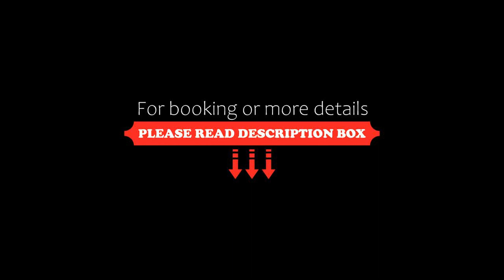Résidence Néméa Les Balcons d'Ax, Ax-les-Thermes, Spain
About Property:
Résidence Néméa Les Balcons d'Ax is located in Bonascre, 15 minutes' drive from the centre of Ax-les-Thermes, at the foot of the ski lift. It offers a heated indoor swimming pool and a sauna.
Each apartment and studio in the Résidence Les Balcons D'ax has a dining area and a fully equipped kitchenette.
Les Balcons D'ax offers free WiFi in public areas and free parking.
Guests can explore the region by snow shoeing...
Property Type: Hotel
Address: Station De Bonascre, 09110 Ax-les-Thermes, France
Searching For
1. Résidence Néméa Les Balcons d'Ax - Ax-les-Thermes - Spain
2. Résidence Néméa Les Balcons d'Ax - Ax-les-Thermes - Spain Address
3. Résidence Néméa Les Balcons d'Ax - Ax-les-Thermes - Spain Rooms
4. Résidence Néméa Les Balcons d'Ax - Ax-les-Thermes - Spain Amenities
5. Résidence Néméa Les Balcons d'Ax - Ax-les-Thermes - Spain Offers and Deals
Audio Credit:
Track Title: Subway Dreams
Artist: Dan Henig